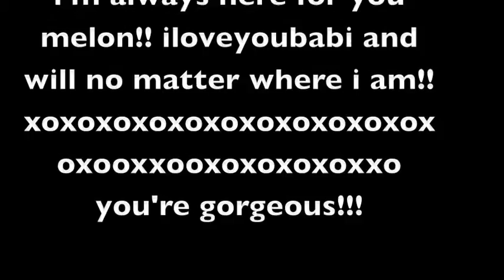melissa you are beautiful and i love you